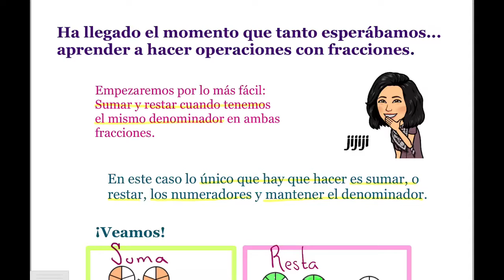Suma y resta de fracciones